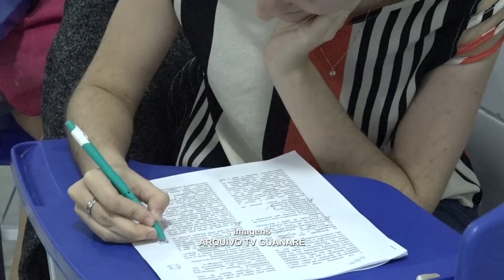PREFEITO DE CAXIAS FABIO GENTIL ANUNCIA MUDANÇA DE NÍVEL E ABONO PARA PROFESSORES DA REDE MUNICIPAL